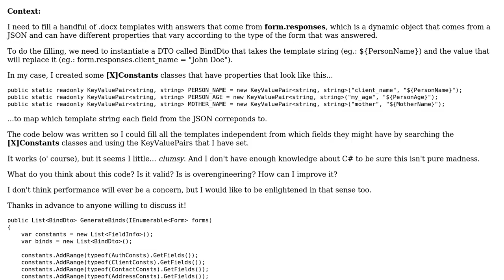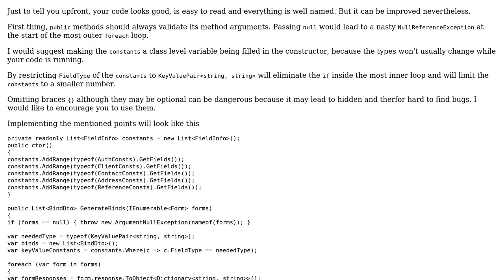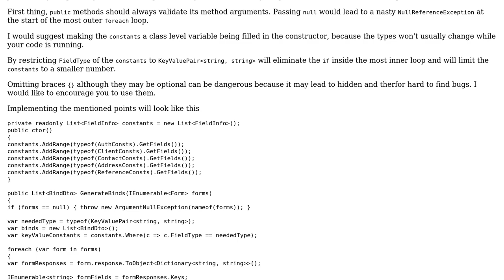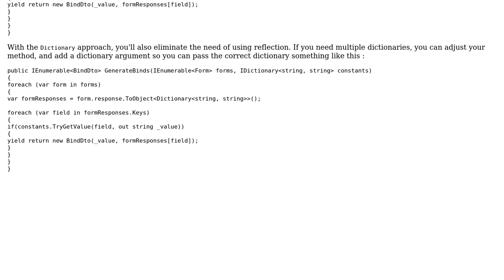Code Review: Feedback on automatic form filling with reflection (2 Solutions!!)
Code Review: Feedback on automatic form filling with reflection

With thanks & praise to God, and with thanks to the many people who have made this project possible! | Content (except music & images) licensed under CC BY-SA | Music | Images & others | With thanks to user lsfgrd user iSR5 user Heslacher and the Stack Exchange Network Trademarks are property of their respective owners. You are responsible for your own actions.